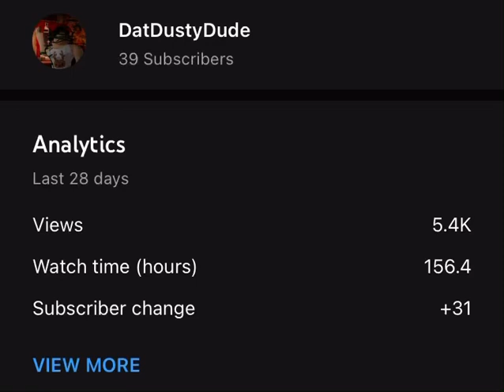Special thanks to everyone!!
Thank you to all my subscribers to making my channel grow!!